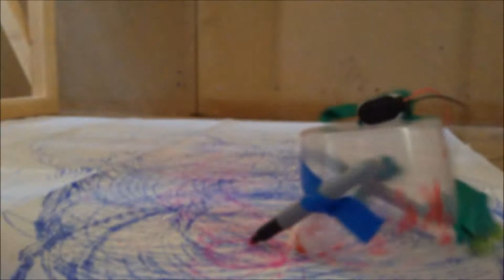Sellotape Cinema Workshop With Steve Chamberlin (Day 1)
This is a little video of what we created in a Workshop with Steve Chamberlain. The video shoes the cobbled together gadgets that we made from fans, motors, batteries, pens and anything else we could find. These gadets create wonderful, colourful, random patterns that are mesmerizing to watch being created.